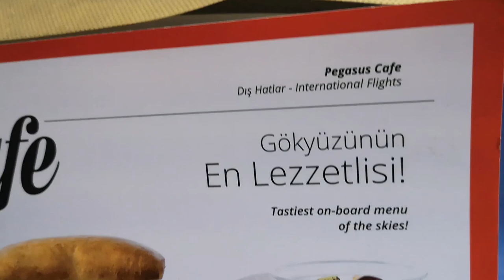Mijn haartransplantatie met GlobalHair in Istanbul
Al heel wat jaartjes heb (want momenteel zie je ze nog) last van enorme inhammen op m'n hoofd. Geen gezicht, vind ik zelf. Dus besloot ik daar eindelijk wat aan te doen en samen met een collega van mij naar Istanbul af te reizen om daar een haartransplantatie te ondergaan. Dit met GlobalHair, die een haartransplatatie al aanbiedt voor 2249,- all-inclusive (inclusief 4500 grafts, verblijf van twee nachten in het hotel, goed vervoer én alle medicatie).
Omdat ik er van tevoren al heel wat vragen over kreeg, besloot ik het een en ander van dit avontuur te filmen. Geniet!

Meer weten? Of andere avonturen in de gaten houden?
Ga naar flyhightv.nl